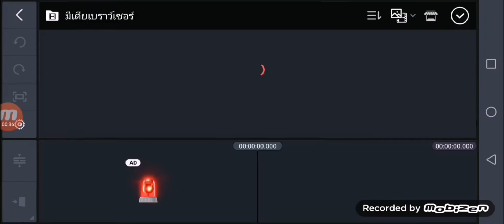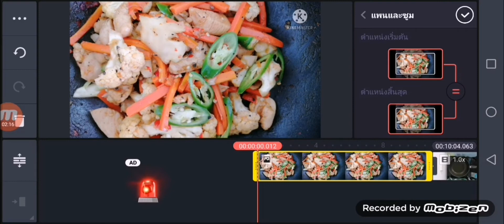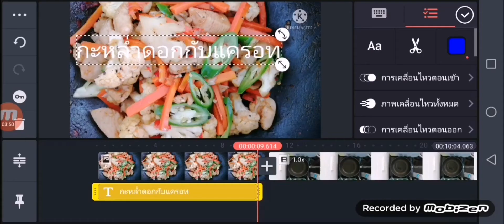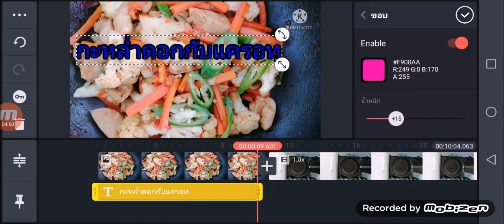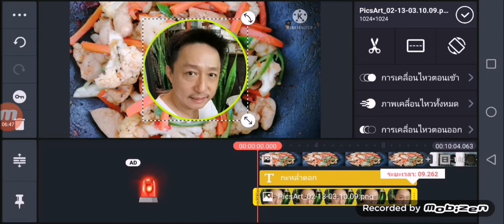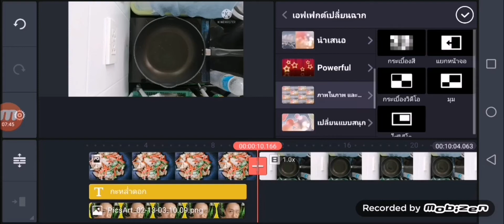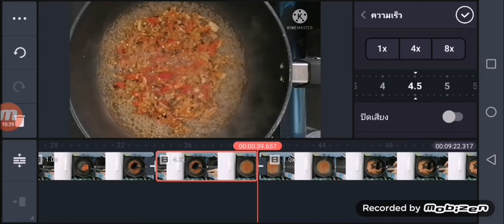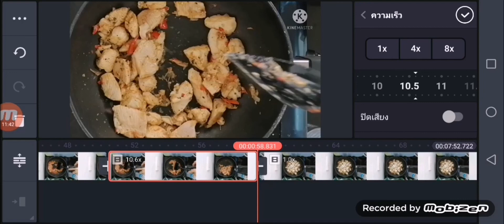วิธีตัดต่อวิดีโอ ตัดต่อคลิปวิดีโอ​ตัดต่อวิดีโอง่ายๆ